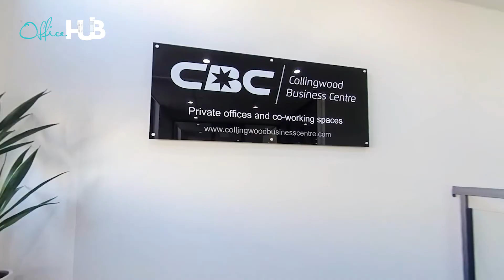Collingwood Business Centre | 108 Johnston St, Collingwood VIC Australia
Collingwood Business Centre provides members with a revitalised office space which is flexible, vibrant and progressive. With a central location in Collingwood, CBC operates to provide a balance of private offices and dedicated desks to ensure members are able to achieve their workplace goals. Find shared, sublet, coworking and serviced offices